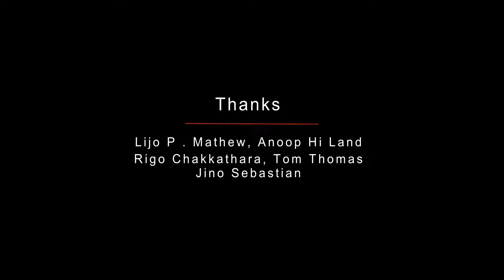Post Wedding Neethu + Lijo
Thots wedding studio champakulam